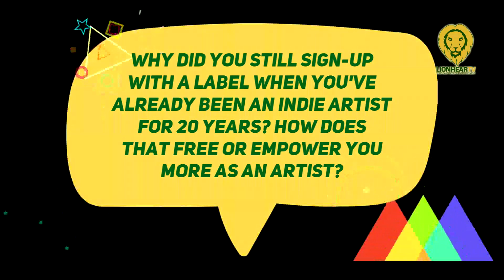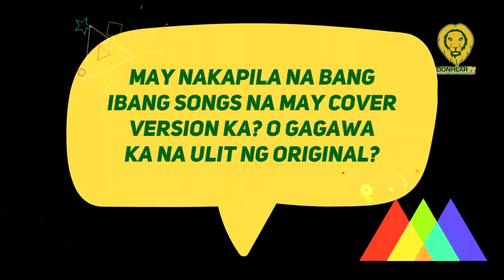Abby Clutario on why she signed up with AltG Records after being an indie artist for 20 years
On January 23, multi-instrumentalist musician Abby Clutario revealed why she signed up with AltG Records after being an indie artist for 20 years.